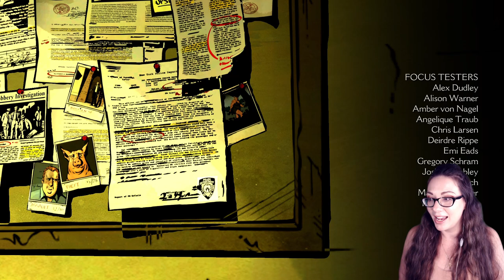Cry Wolf (Final Episode) | The Wolf Among Us Episode 5 | Gameplay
The final episode is here! A fight to the death with bloody Mary and then we deal with the crooked man... yikes.

Over a season of content spanning across 5 episodes:

Episode 1: Faith - Available Now
Episode 2: Smoke and Mirrors - Available Now
Episode 3: A Crooked Mile - Available Now
Episode 4: In Sheep's Clothing - Available Now
Episode 5: Cry Wolf - Available Now